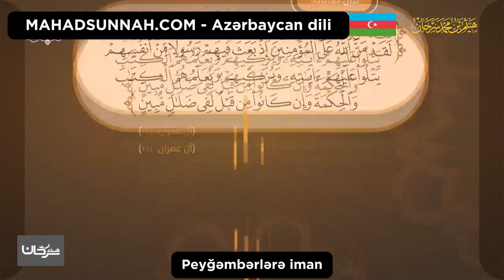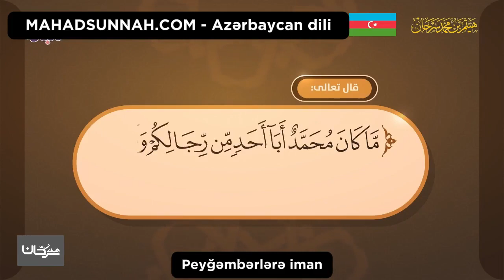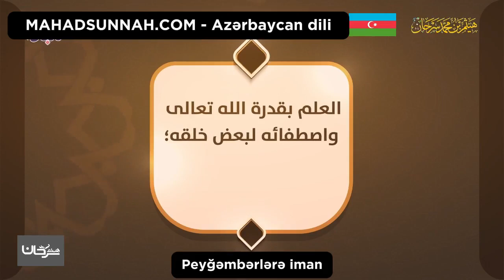Peyğəmbərlərə iman الإيمان بالرسل